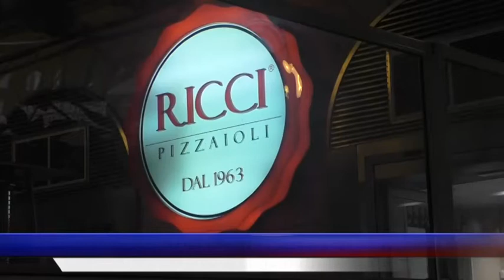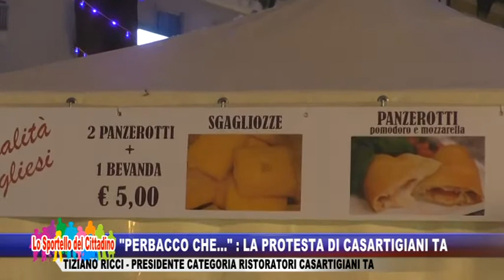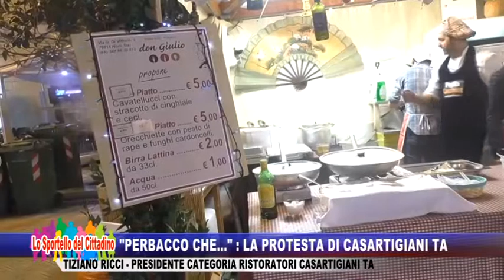Perbacco che...": la protesta di Casartigiani TA - Tiziano Ricci